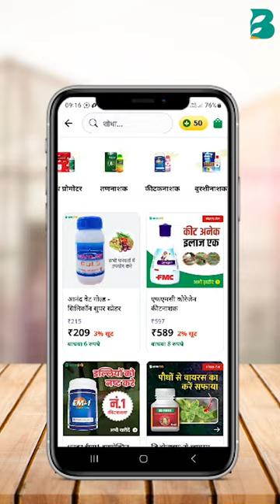मक्का में इल्ली की दवा | makka me tana chedak | fall armyworm in maize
🌱भारतअ‍ॅग्री यूट्यूब 📺 चॅनेल पर आपका स्वागत है 💐

✅आजका विषय - मक्का में इल्ली की दवा | makka me tana chedak | fall armyworm in maize

हमारा ये वीडियो 📷 और दी हुई जानकारी आपको कैसे लगी ये हमें कमेंट्स में बताना न भूले 👍और अगर आप हमारे चैनल पर नए है और अभी तक चॅनेल को सब्सक्राइब नहीं किया है तो कृपया चैनल को सब्सक्राइब करें और साथ ही हमारे अन्य किसान किसान दोस्तों 👬के साथ शेयर भी करें